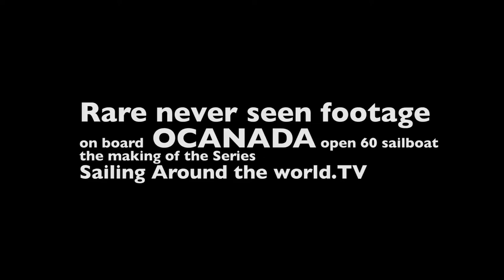Rare footage - on board OCANADA open 60 - FILM CREW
footage onboard OCANADA
open 60-sailboat racing.

Rare never seen footage of camera crew in action.
The making of the sailing Series
Sailing Around The World. TV

Wind Athletes Canada

The objectives of Wind Athletes Canada include:

- Promoting the sport of sailing in Canada
- Supporting training programs and competitions that develop and support promising sailors from the grass roots level of the sport through to national and international levels
- Funding and support to members of the Canadian Sailing Team
support for hosting sailing competitions
- Fund-raising activities with the proceeds to be distributed to the programs of Wind Athletes Canada

Film Directed by Miz Monday
Sister of Canadian Olympic sailor Oskar Johansson

"My family are sailing enthusiasts, my brother went to the Olympics for sailing and as a child, my father would spend weeks with us sailing on his boat. Sailing everywhere from Antigua, Ibiza, and Hawaii to New Zealand, south of France, and Lake Ontario.

I spent five years traveling the world filming this incredible boat. We produced five sailing documentaries, four of which aired on Canadian television." - Ingrid Johansson Miz Monday

Buy/Rent the full film on iTunes/Amazon

Videos created in 2011